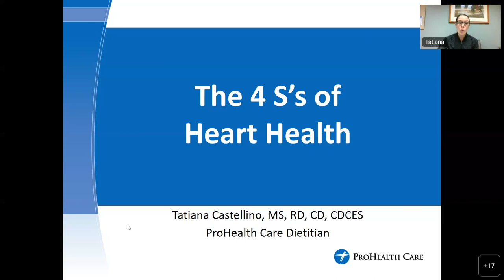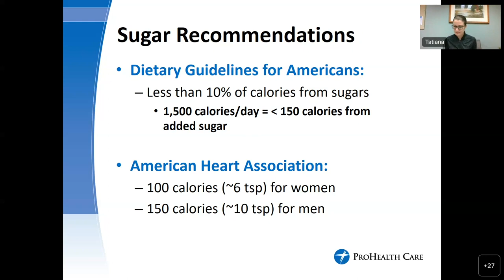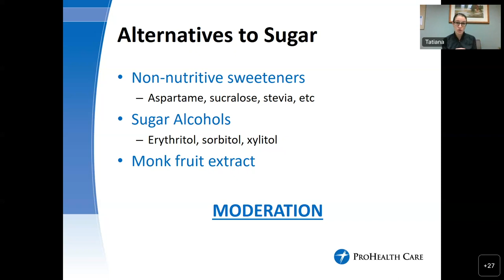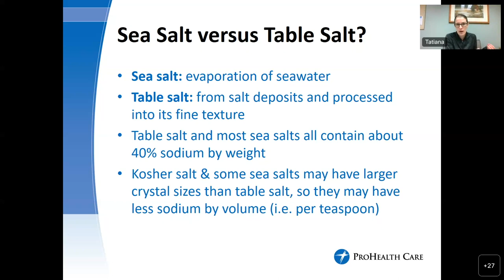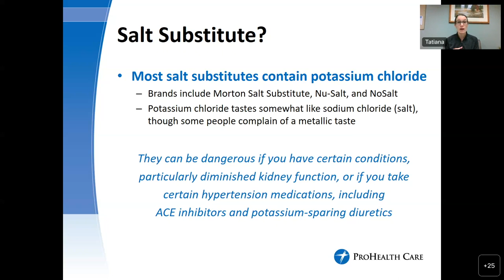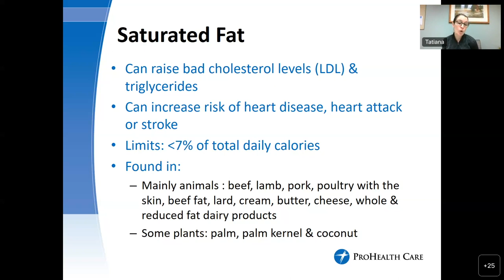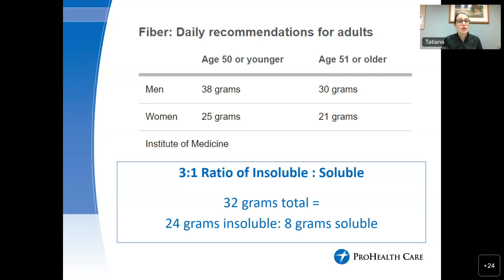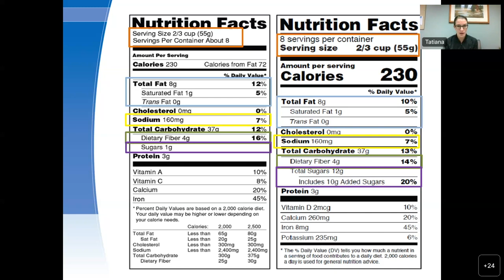4S's of heart health